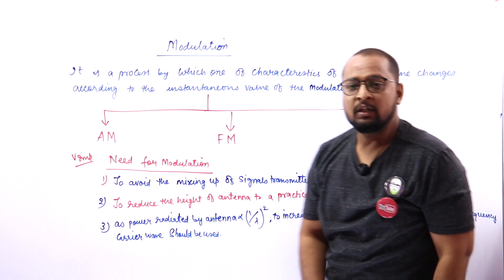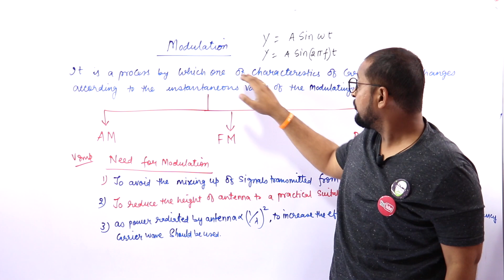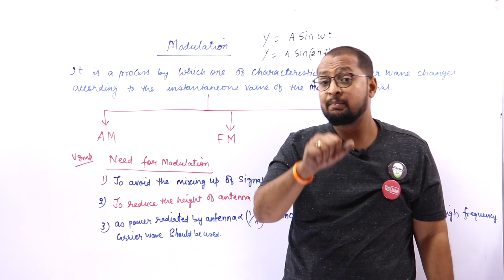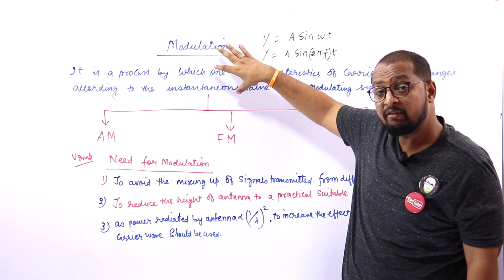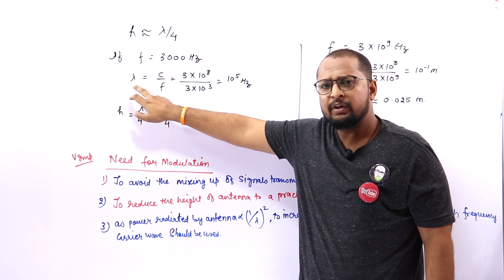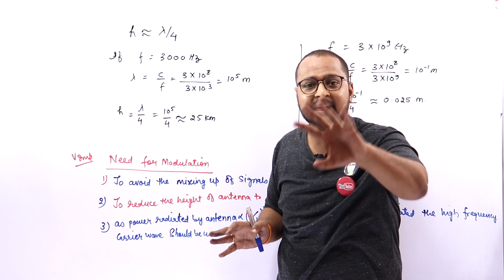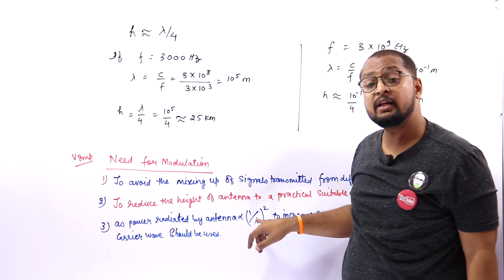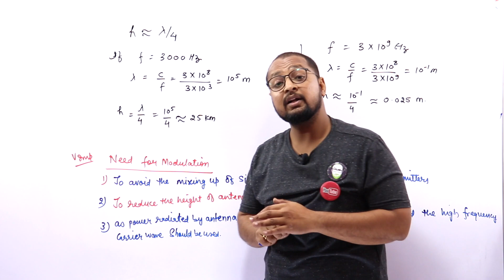241. Class 12 | Physics | 20 Days Pledge | Communication System | Part- 4 - Physics Baba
Unit-10
Communication System
Topic:Elements of a communication system (block diagram only); bandwidth of signals (speech, TV and digital data); bandwidth of transmission medium. Propagation of electromagnetic waves in the atmosphere, sky and space wave propagation, satellite communication. Need for modulation, amplitude modulation.
PHYSICS BABA
Links-